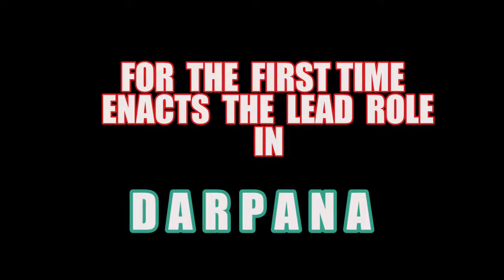DARPANA --- Arvind rau for the first time plays the lead in DARPANA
DARPANA --- Arvind rau --an excellent artist who has performed many powerful roles in Sandalwood films for the first time plays the lead in DARPANA Directed and Produced by Karthik Venkatesh .. Also Produced by Edward D'Souza